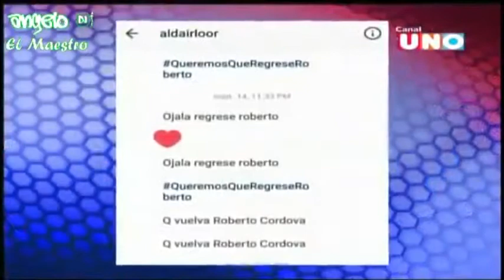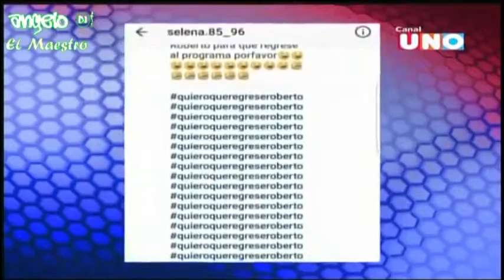BLN La Competencia - Programa Viernes 23 de Septiembre 2016